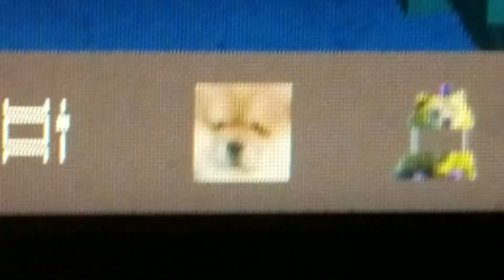a Christmas fantasy parade view from back stage